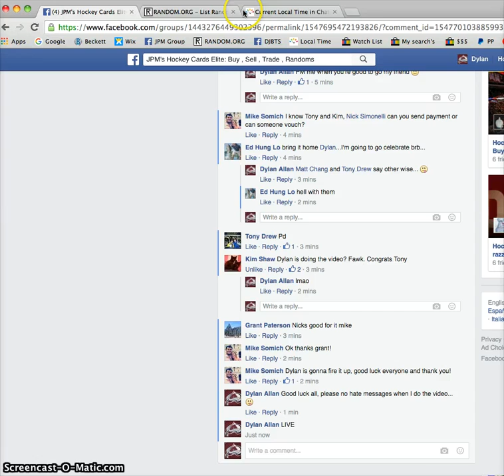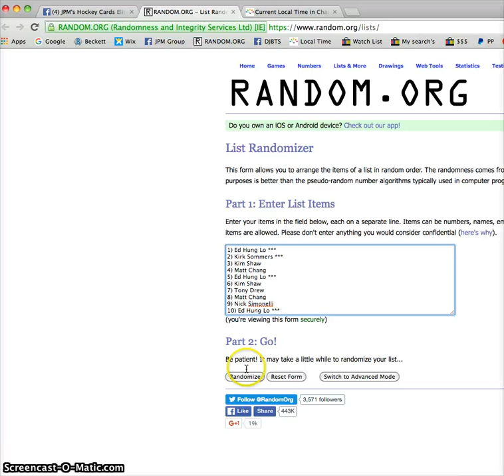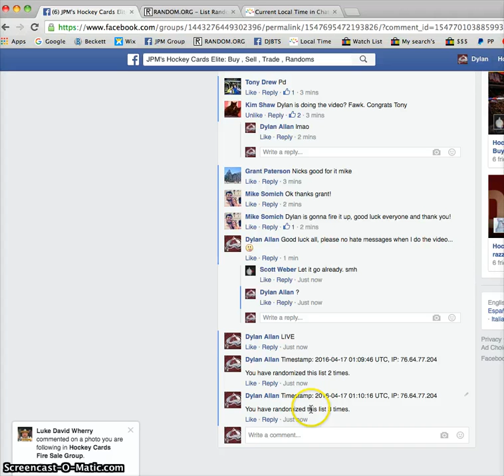Mike's Gretzky Scripted Sticks /35